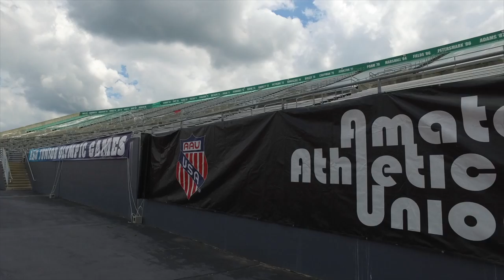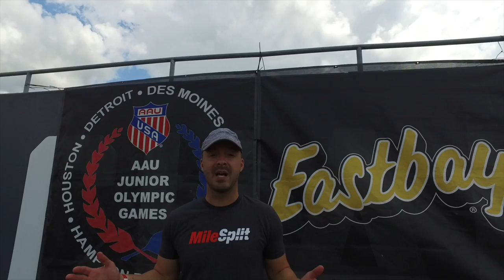We're Here At The AAU Junior Olympic Games!